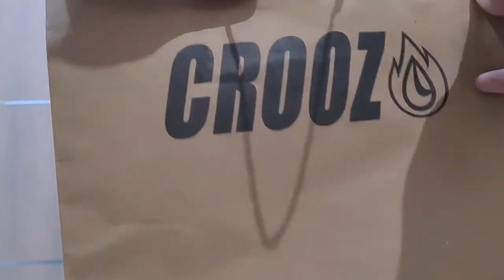Craft - Claire - S1 Business Prasmul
✨✨✨Explore new alternatives for your style ✨✨✨
         With many designs to choose from you'll never get bored with Claire. Not only are our bags durable, good looking, and fashionable, it also reduces textile waste❗❗❗
Are you CURIOUS❓❓Whare are you waiting for check out @Claire.id noWWW❗❗❗